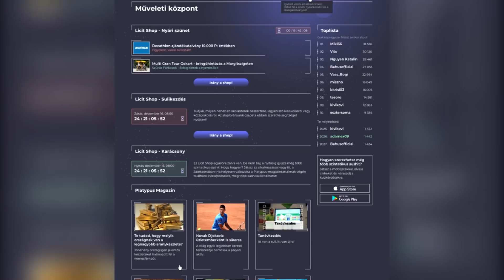LEGNÉPSZERŰBB ÉPÍTMÉNYEK a HÉTEN! 🛸🔥 #4 - Scrap Mechanic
Sziasztok! Ma elhoztam nektek a legújabb Scrap Mechanic videómat amiben folytatni fogjuk a hét legnépszerűbb, legelképesztőbb építményeinek a bemutatását. Ha tetszett a videó és szeretnétek folytatást akkor kérlek nyomjatok egy hatalmas lájkot! 👍 Ha ez a videó eléri a 10 000 lájkot, jön a HACKEREK CSATÁJA!